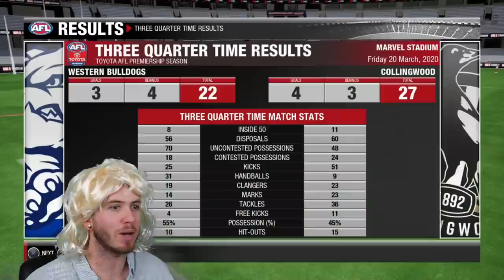Bailey Smith Mode | AFL Evolution 2